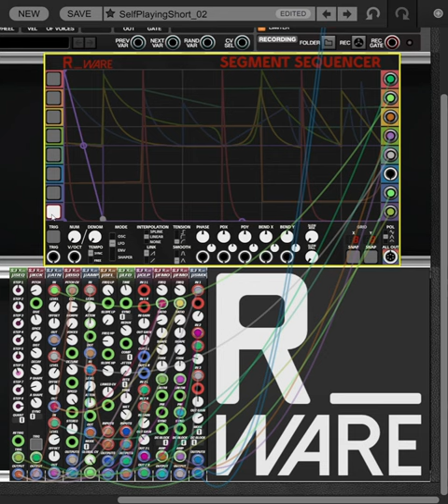Segment Sequencer FM Bass Groove